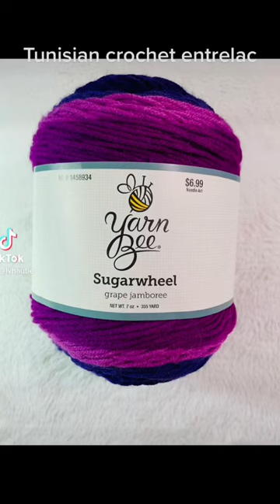Tunisian crochet entrelac ❤️ super easy.